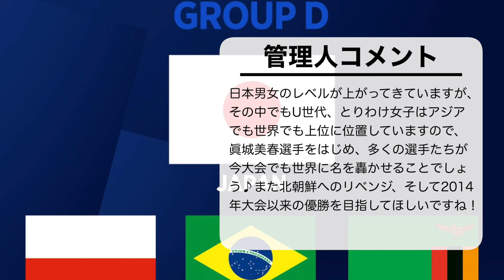【U17女子W杯2024】「再び世界の頂点へ…」FIFA投稿‼︎先輩なでしこからU17女子代表にエール＆金言♪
10月16日からドミニカ共和国を会場に開幕するU-17女子W杯！この大会のPRを兼ねてか、リトルなでしこたちへのエールや、この大会の重要性を語る先輩日本女子代表からの言葉をFIFAが投稿し、再び日本が世界一になる可能性についても言及♪

■U-17女子W杯は若い選手たちの目標になる大会だ！（FIFAサイト・SNS）
■U-17女子W杯2024組み合わせ（JFAサイト・なでしこSNS）

★ブログ！

★アンケート！